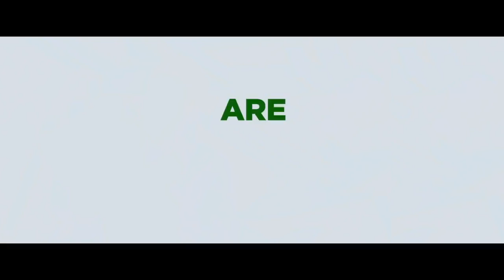Ted 2 Official Red Band Trailer #2 (2015) - Seth MacFarlane Raunchy Comedy Sequel HD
Ted is coming, again.